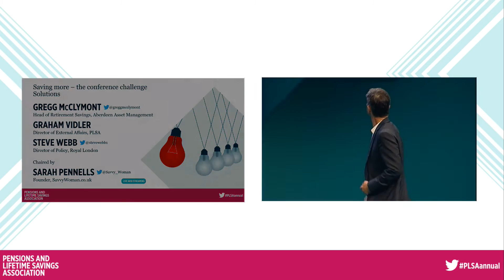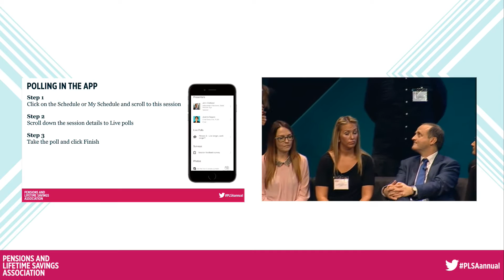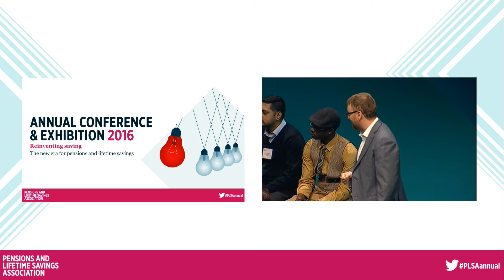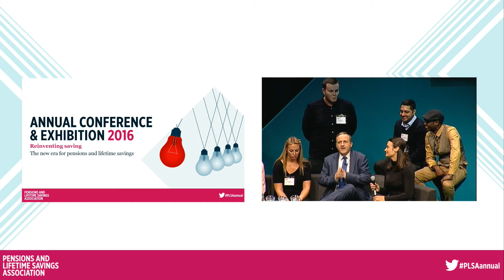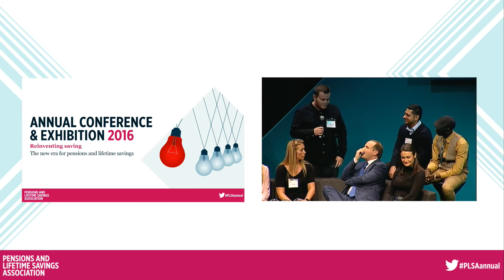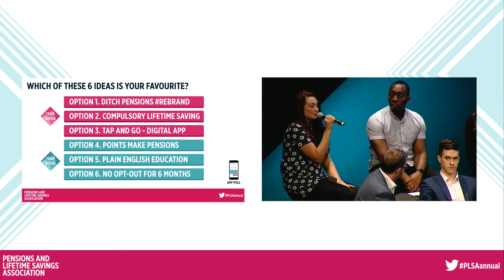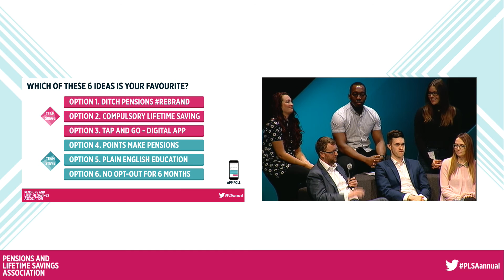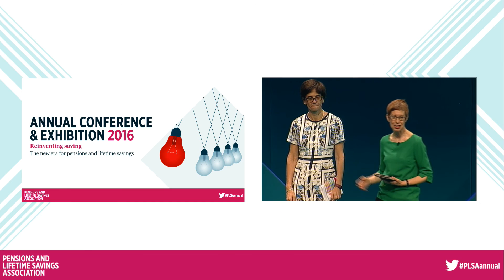Saving more - the conference challenge round II: Plenary 12 at PLSA Annual Conference 2016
Time’s up! Our two teams pitch their ideas on helping people like them understand the need to save more and you vote to choose the winner.

Gregg McClymont, Head of Retirement Savings, Aberdeen Asset Management
Steve Webb, Director of Policy, Royal London
Chaired by  Sarah Pennells, Founder, SavvyWoman.co.uk